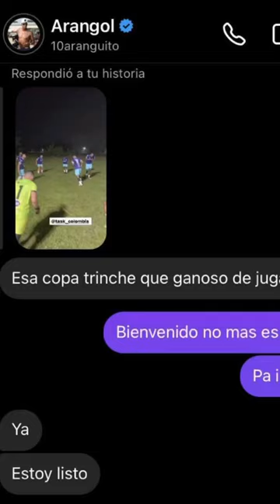Los Trinches de la Trinche - Johan Arango